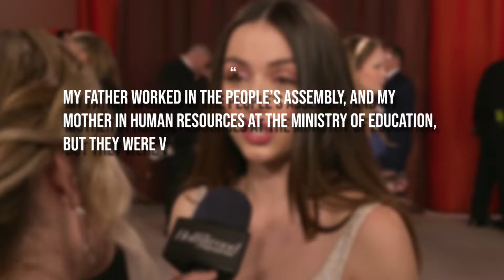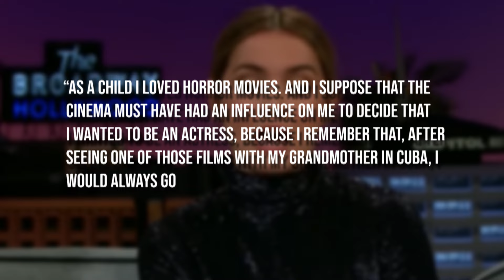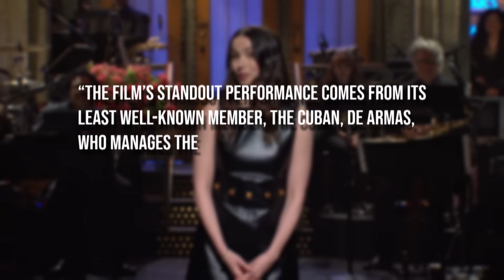The Untold Story of Ana de Armas: From Cuba to Hollywood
Ana de Armas is not only hailed as one of the most stunning actresses of her generation but also as a versatile talent whose filmography spans across various genres. From her breakout role in "Knives Out" to her captivating performance in "Blade Runner 2049," Ana has left an indelible mark on the film industry. With each new project, she continues to dazzle audiences with her depth and charisma on screen. What pivotal moment catapulted Ana de Armas to fame? What challenges did she overcome on her path to success? And what insights can we glean from her personal and professional journey? Join us on the Beginnings channel as we delve into the captivating life story of Ana de Armas, uncovering the triumphs, tribulations, and everything in between. Sit back, relax, and immerse yourself in the full biography of Ana de Armas!

00.00 - Intro
01:33 - Early Childhood
04:13 - First Works in Acting
06:09 - Transition to Hollywood
09:57 - Knives Out, the Hollywood BreakThrough
11:34 - Bond Girl
12:32 - Career Rise